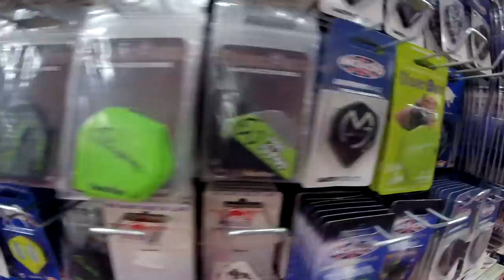The House Of Darts Trailer